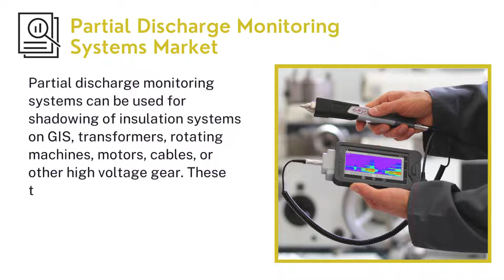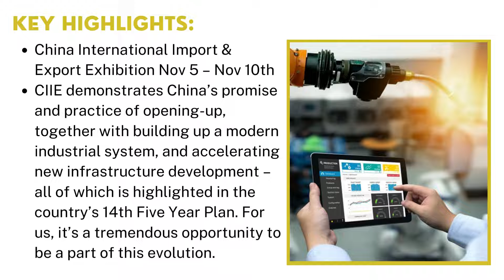Partial Discharge Monitoring Systems Market | Industry Data Analytics | IDA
IndustryDataAnalytics LatestPublished Partial Discharge Monitoring Systems Market Research Report - Global Growth, Trends and Forecast (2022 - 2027) By Types, By Application, By Regions and By Key Players: Qualitrol, Doble Engineering Company, Mitsubishi Electric, and others.

The global Partial Discharge Monitoring Systems market size is projected to reach US$ 680.6 million by 2027, from US$ 481.3 million in 2020, at a CAGR of 5.1% during 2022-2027.